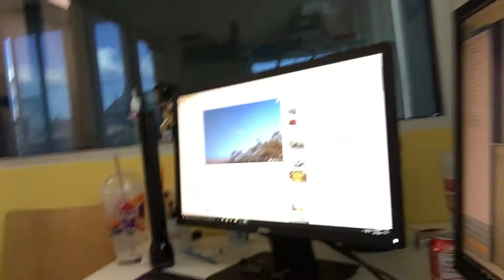For Wil Dasovich May God Bless You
Just a message